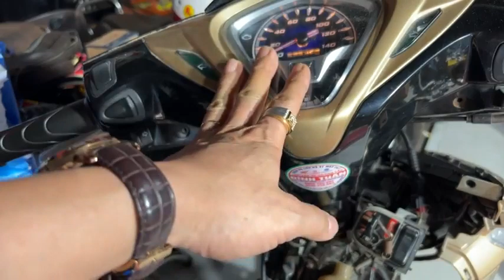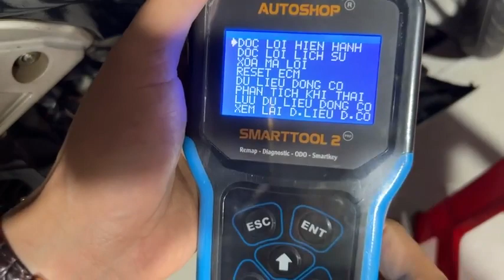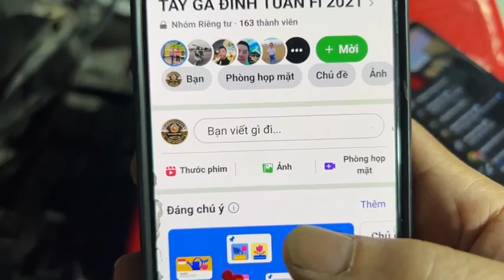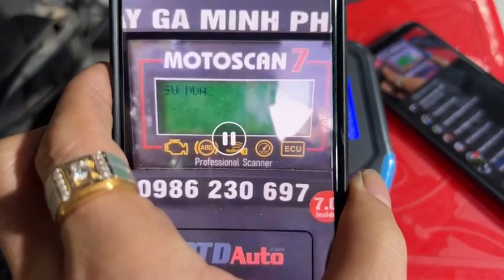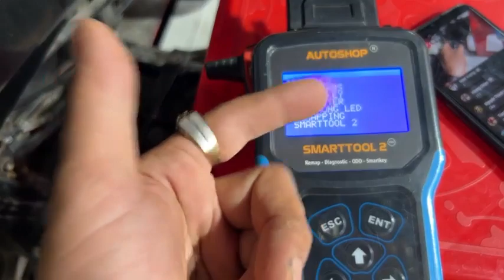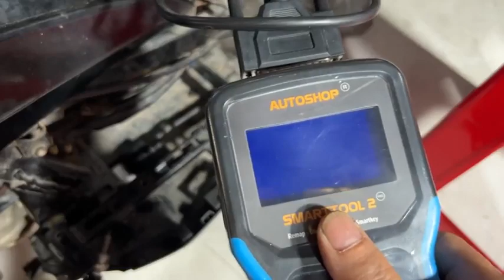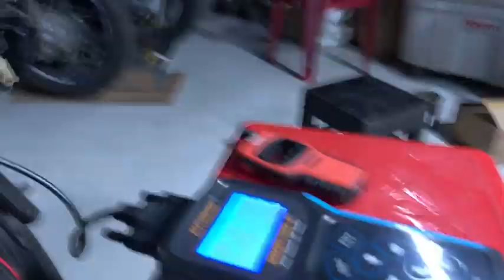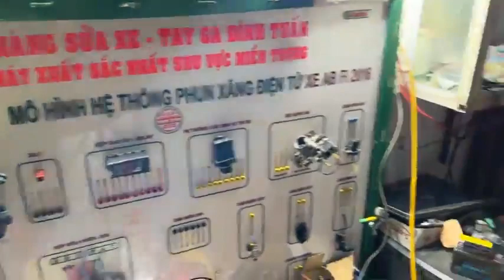Tay ga Đình Tuấn: Xe AB đề không nổ bình ắc quy tụt điện, quy trình kiểm tra